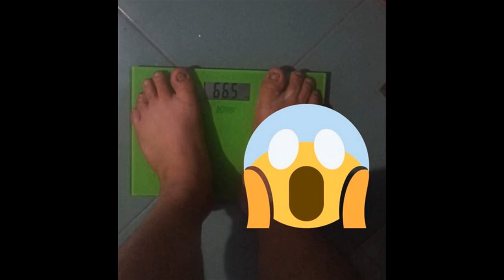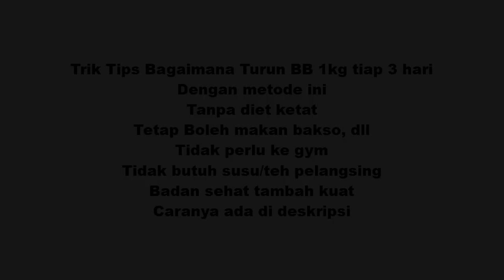Cara Turun BB 10kg perbulan